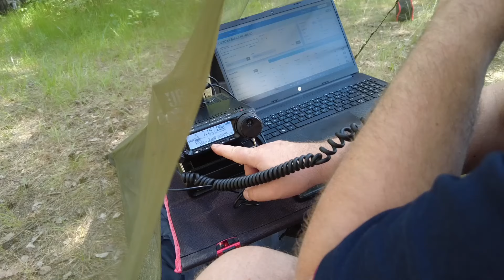Antena na małą działkę. Garden Hallo Field day - cały film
Film wyszedł długi, ale i wiele fajnych łączności więc nie było jak go skrócić..

👍 Zasilanie w terenie LiFePo4 z dodatkami
👍Anteny typu End Fed, Multi End Fed
👍Dipole wielopasmowe
Szukasz porady/pomocy? Dzwoń lub pisz śmiało. Jak tylko będę znało odpowiedź pomogę.
Pozdrawiam
Artur